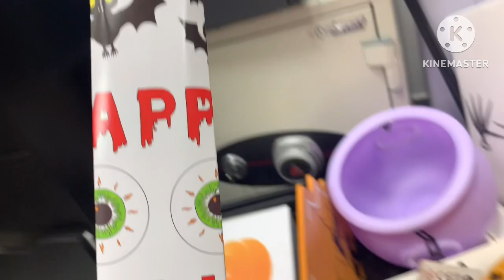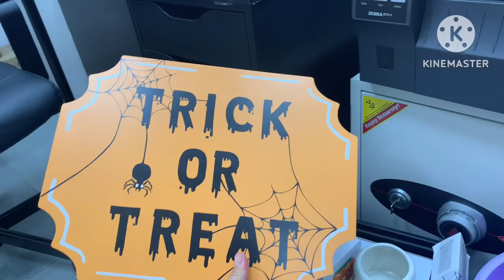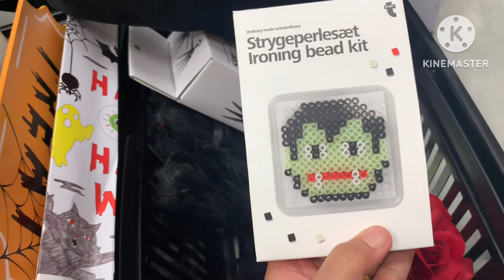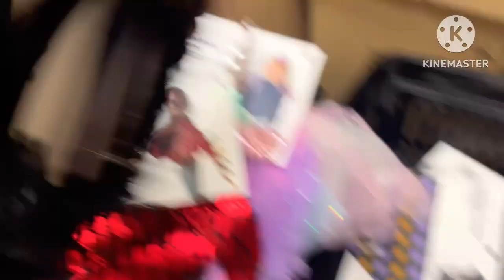Flying Tiger copenhagen more collections halloween arrived.